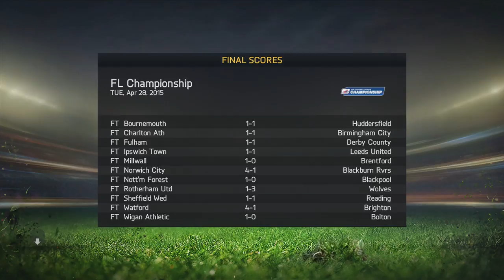Fifa 15 | Cardiff City Career Mode | Already Missing Home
Hello audience, i know you have all be waiting patiently for me to finally start a Fifa 15 career mode and here it is i have become the manager of Liverpool. Now let see were this career mode takes us and what surprises we will get.

Finally I would like to say a huge thanks to all you guys for the support on YouTube & Twitter. Lets keep growing together

Its Been Your Boy BRAD3RRZ!
PEACE OUT!